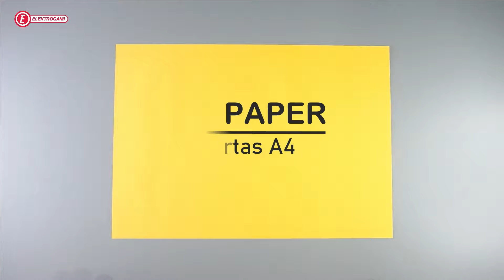Pesawat Epic STAR WARS - Cara Membuat Pesawat Kertas Terbang Jauh 100 Meter - Origami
Halo, selamat datang di Channel ELEKTROGAMI, Pada video ini, kami akan membawa Anda dalam perjalanan mengenal lebih dekat seni origami. Origami, yang berasal dari Jepang, adalah seni melipat kertas yang membutuhkan ketelitian, keterampilan, dan imajinasi. Kami akan memberikan contoh langkah-langkah melipat yang jelas dan rinci, sehingga Anda dapat mengikuti dan berlatih langsung di rumah.

Salah satunya yaitu Origami Pesawat seperti pada video diatas... jadi
Siapkan saja kertas lipat dan mari mulai.